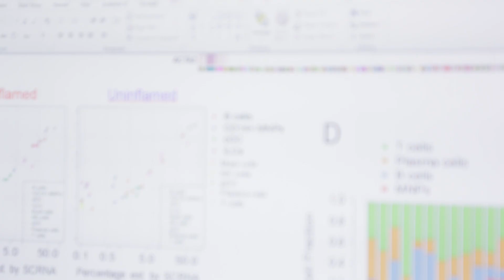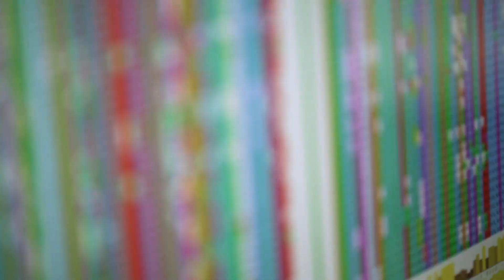Faculty Spotlight: Judy Cho, MD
Our faculty at the Icahn Institute and Department of Genetics and Genomic Sciences, are our most important asset in making scientific breakthroughs a reality.

Judy Cho, Director for the Charles Bronfman Institute for Personalized Medicine, Senior Associate Dean for Precision Medicine details Mount Sinai's role in studying Inflammatory Bowl Disease and Precision Medicine.